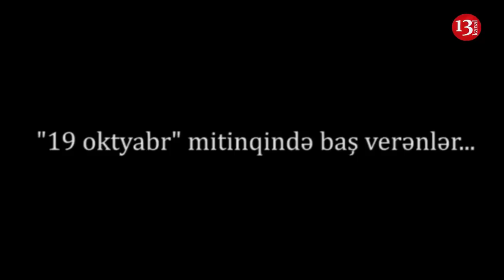Həbslər, şüarlar, təzyiqlər:19 oktyabr mitinqində nələr baş verdi?-GENİŞ ÖZƏT